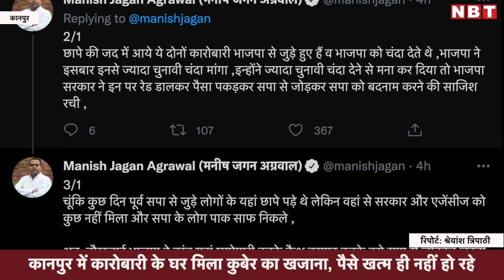Kanpur IT Raid: कानपुर में कारोबारी के घर मिला कुबेर का खजाना, पैसे खत्म ही नहीं हो रहे | NBT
उत्तर प्रदेश विधानसभा चुनाव 2022 (UP Vidhansabha Chunav 2022) से पहले आईटी विभाग, ईडी और जीएसटी की टीमें सक्रिय हैं। गुरुवार को आयकर विभाग की टीम ने कन्नौज के बड़े इत्र कारोबारी पीयूष जैन (Piyush jain) के आवास और ठिकानों पर छापेमारी की। समाजवादी इत्र को लॉन्च करने में अहम भूमिका निभाने वाले कन्नौज के कारोबारी पीयूष जैन के मुंबई, कन्नौज और कानपुर के ठिकानों पर गुरुवार सुबह इनकम टैक्स ने छापा मारा। तीनों जगह एक साथ शुरू हुई कार्रवाई के दो-तीन तक चलने की उम्मीद है।